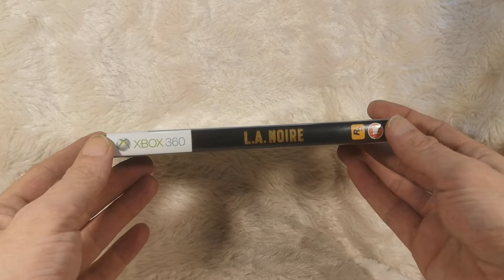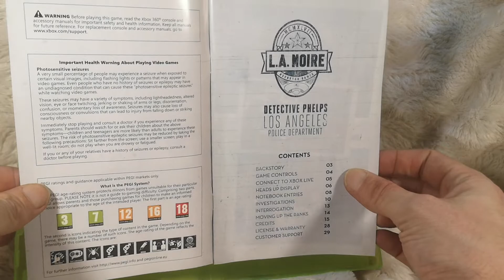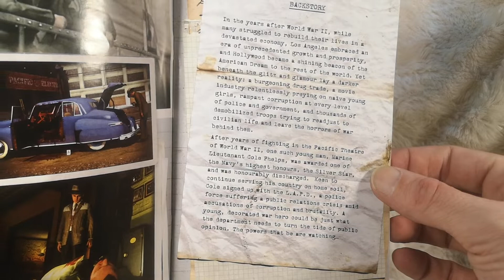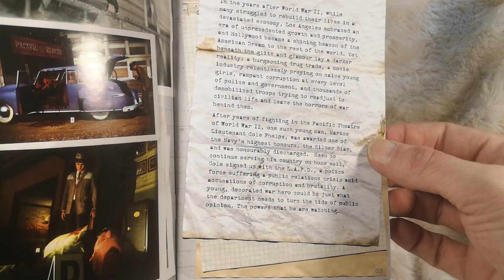GBR #109 - L.A. Noire (Xbox 360)